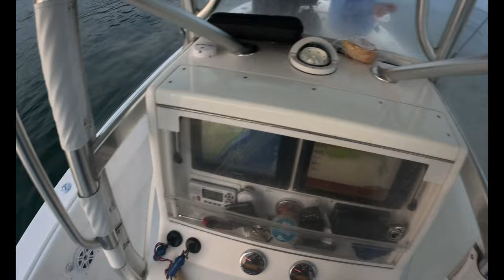Using the Trolling Motor as a Wind Sock Results in Excellent Fluke Fishing!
For the better part of five years, I've produced fluke videos that reference my 87" Minn Kota Terrova trolling motor help us slow down a drift (wind with tide conditions) or overcome the wind and drift with the tide (wind against tide conditions).

On this Father's Day fluke trip with Herb, Kirk, Jie and Ernesto, we had to overcome a 20 plus mph north wind (and sincere apologies in advance for parts of this video where the wind noise is really bad) that was hitting us broadside and interrupting our east to west drift.  We were able to combat this by ostensibly having the Minn Kota act as a drift sock - we pointed it in the direction of the north wind and adjusted the power until the Minn Kota effectively negated the wind and allowed us to drift a normal east to west trajectory.

The end result was a boatload of fluke in some really tough conditions.

Link to the VRC Jigging Jerks Casting Rod I was using

Tsunami Trophy Sweeney was Using

Quantum Energy Reel I was using

GoPro Hero 11